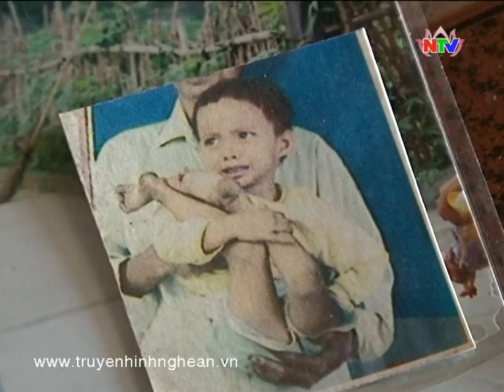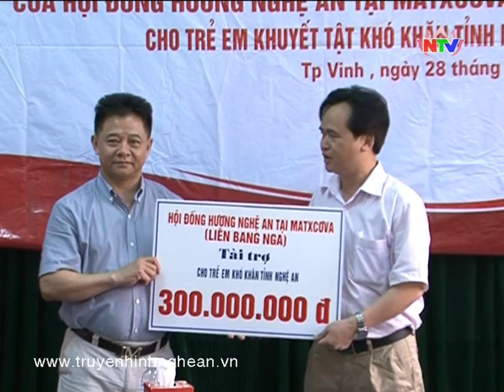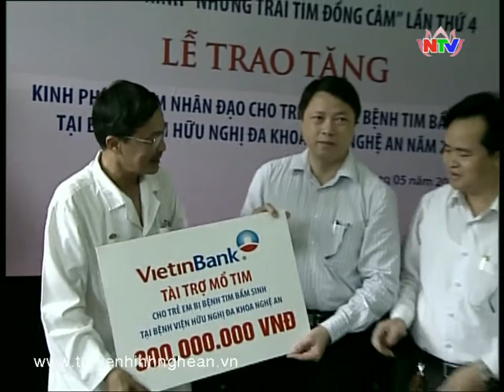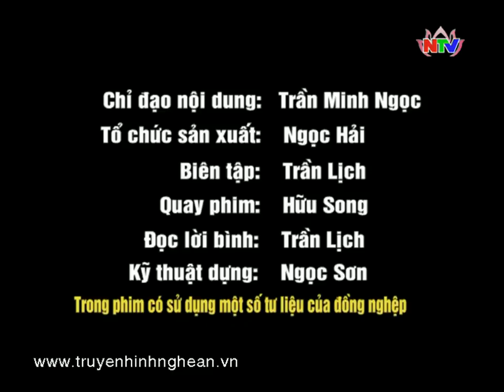Chung tay vì sự phát triển của trẻ em miền núi